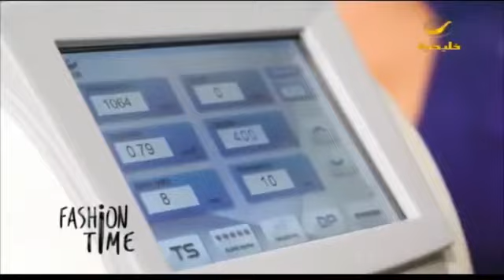التقشير الكربوني (تقشير هوليود ) مع الدكتورة اميرة نصار على قناة روتانا خليجية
الليزر الكربوني ( تقشير هوليود ) أحدث علاج  لنضارة البشره وتحفيز تكوين الكولاجين ، ولتنظيف البشرة وعلاج حب الشباب وبقع التصبغات  وآكثر من هذا ،الدكتورة اميرة على قناة روتانا خليجية تتكلم عن الليزر الكربوني في برنامج فاشن تام ، يمكنكم الإتصال بنا لاخذ جلسة استشارة مجانية مع الدكتورة اميرة نصار  في عيادتنا وتكسبوا معنا عروض وتخفيضات مذهلة